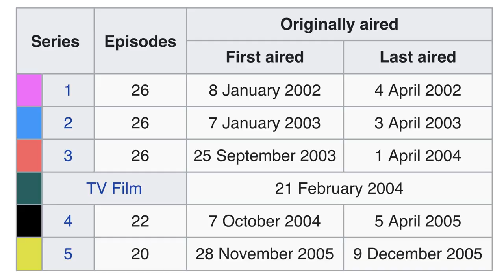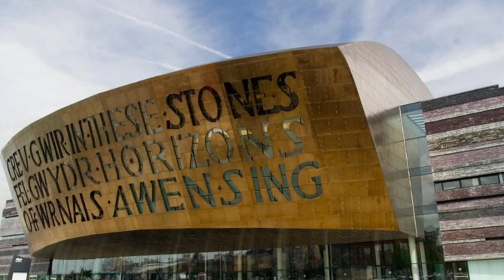My Mum Tracy Beaker - Everything You Need to Know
8 years since her last main appearence, Dani Harmer is back playing Tracy Beaker. This video tells you everything you need to know about the new series “My Mum Tracy Beaker”.